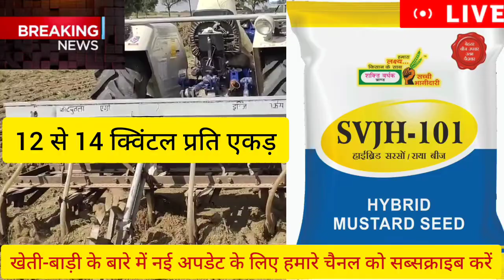सरसों की 3 हाइब्रिड किस्में | Sarso ki hybrid variety | sarso ki top variety | sarso hybrid seed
is video mein humne aapko sarson ki teen hybrid kism ke bare mein bataya hai ki jo ki achcha result dete Hain aur unmen sarson ki jo fasal hoti hai 10 se 13 kuntal prati ekad Hoti hai doston

about topic

sarso hybrid variety
sarso ka beej
sarso seed
sarso hybrid beej
sarso ki top ki kisme
sarso ki top ki variety
best sarso variety

this video is for education purpose only please discuss with seed supplier before purchasing any seed. we do not guarantee the results.